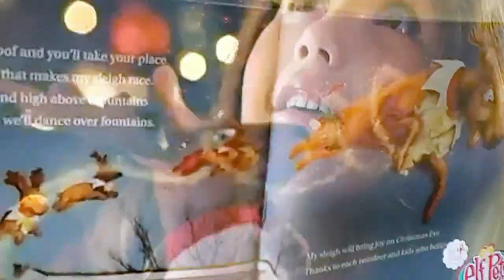Hurricane Louie: The Elf on the Shelf!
Hurricane Louie wanted to be just like the Elf on the Shelf this Christmas season. Here's his video showing that he did... and that he can do anything better than the real one. Enjoy!!!